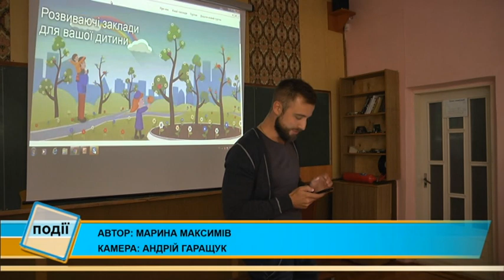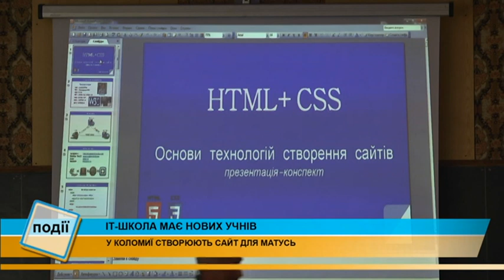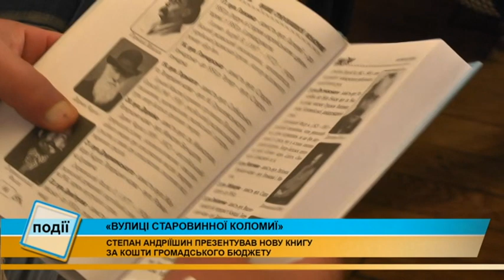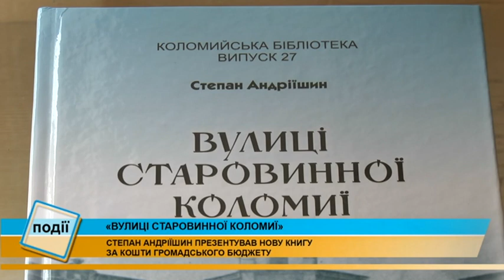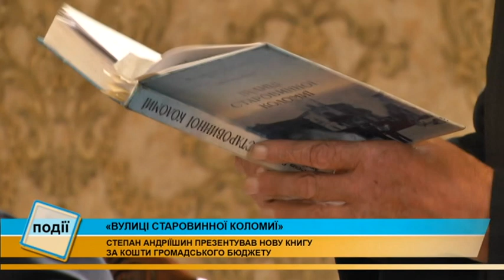Інформаційний випуск "Події тижня" за 26.08.17